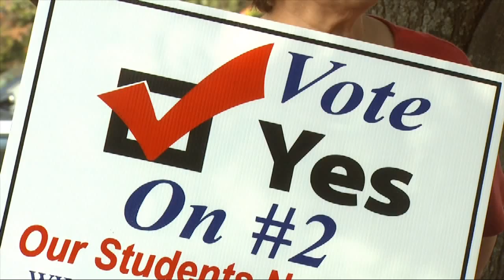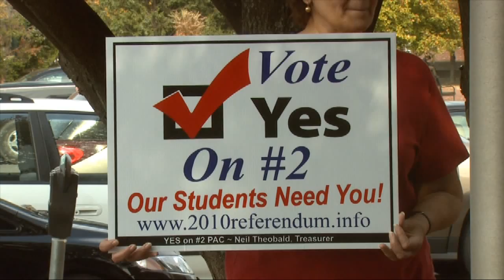Bloomington Officials Support Referendum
Full Story Monroe County officials have announced their support for the upcoming referendum. WTIU's Jose Risques has the story.